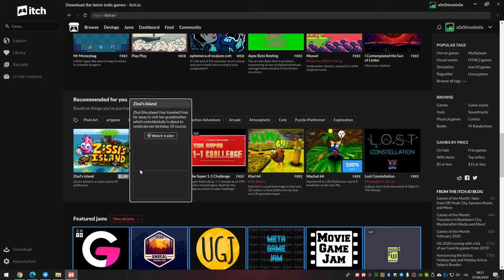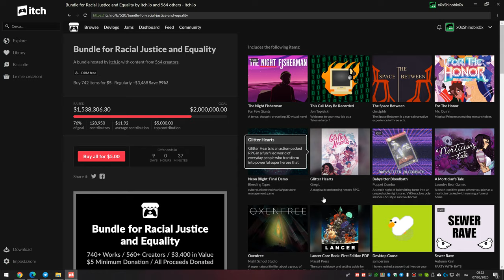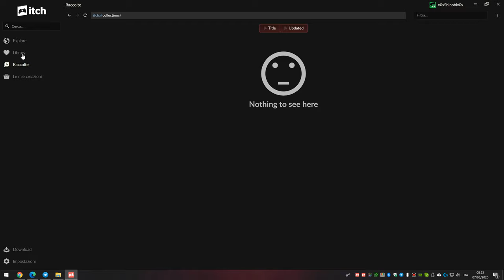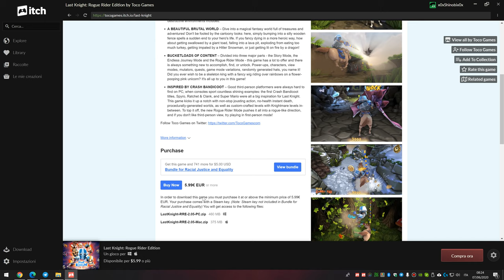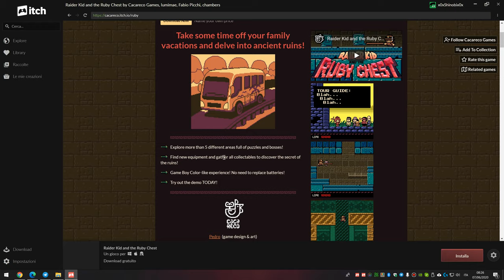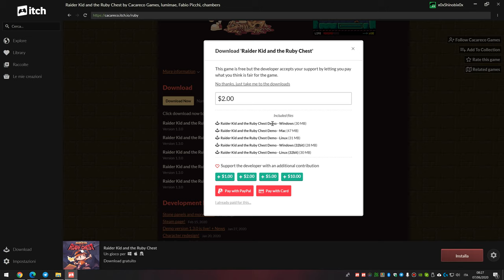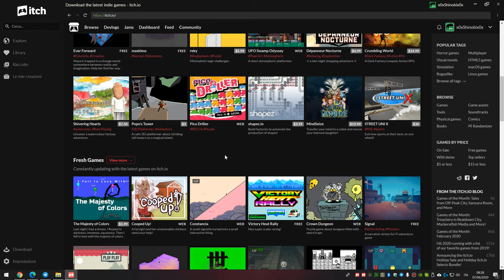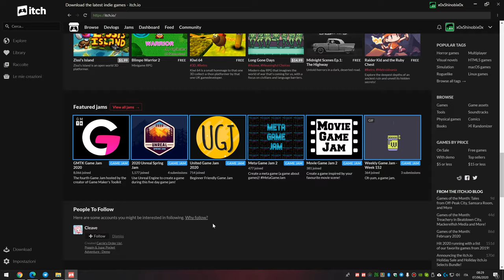Itch: Giochi GRATIS a volontà - La piattaforma degli Indie